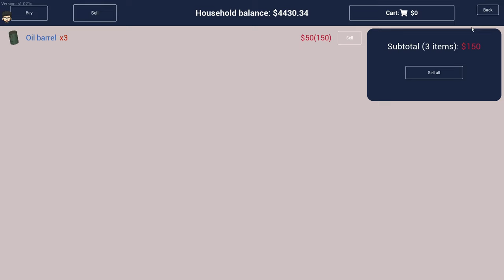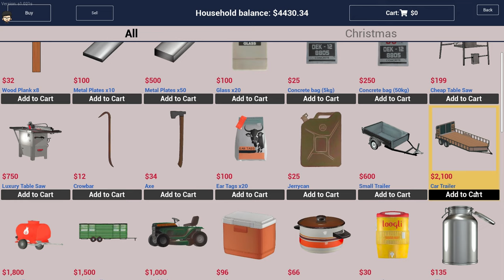I MADE COW BARN HOUSE IN MY RANCH | Deadlysnax Gaming | Techno Gamerz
CUSTOMIZE BARN FOR MY COW🔥 IN RANCH SIMULATOR S2

I MADE EXTRA LARGE COW BARN IN RANCH SIMULATOR (HINDI)

💻PC SPECIFICATION
 RYZEN 5
 16 GB RAM
 1660 SUPER GRAPHIC

More Searches:
ranch simulator
ranch simulator download kaise karen
ranch simulator techno gamerz 18
Ranch simulator

About : Deadlysnax Gaming  is a YouTube Channel, where you will find gaming videos in Hindi and  I play PC games and Android Games because maja aata he .